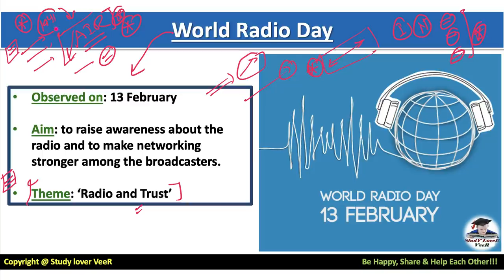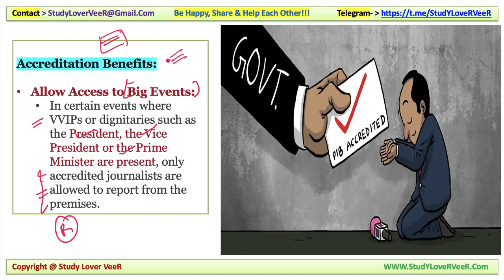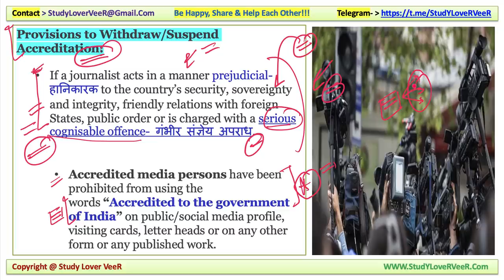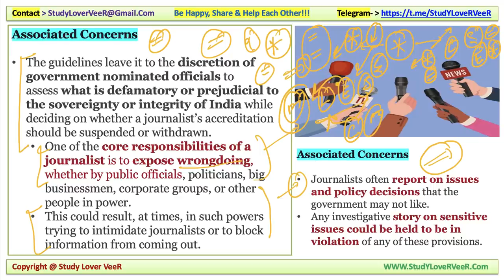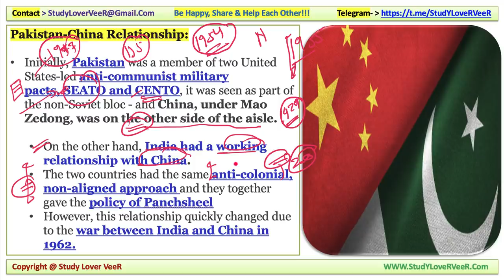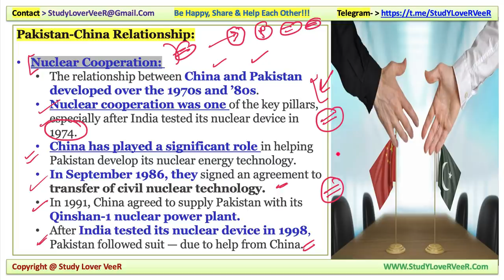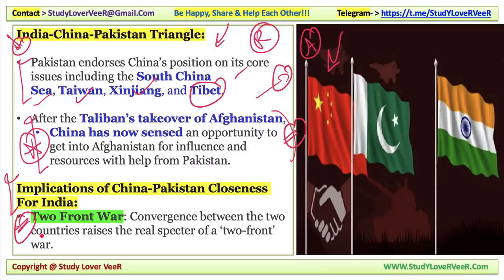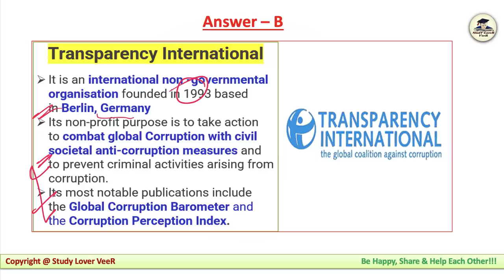Daily Current Affairs 13 February 2022, Nano Magazine, Indian Express, PIB News UPSC Prelim 2022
13 February 2022: Nano Magazine Discussion in Hindi and English is a Daily Current Affairs video lecture, which is covering important articles and editorials in the required depth mainly for UPSC/IAS, CDS, NDA, EPFO, State PSC, SSC, Banking, IBPS, RRB, RBI, SSC, CLAT Exams Preparation, and General Studies for all competitive examinations. In this video lecture, Study Lover Veer channel by Veer Talyan brings you Nano Magazine Analysis. The aspirants are advised to watch the entire video lecture for a better understanding of all the topics till the end.

Today Nano Magazine 13 February 2022 - Timestamps
00:00 - Motivational dose by VeeR
01:44 - Video Notification
IMPORTANT DAY
02:08 - World Radio Day
05:26 - National Women Day
06:59 - UPSC PRELIMS Q
IMPORTANT NEWS
11:27 - Imp News 1 - Media Accreditation Guidelines 2022
29:43 - Imp News 2 - China - Pakistan Relationship
52:39 - UPSC Prelims Q's ANSWER
59:28 - Be Happy Share And Help Each Other